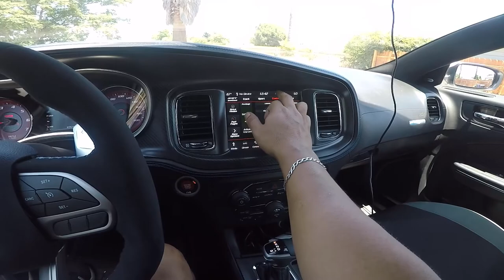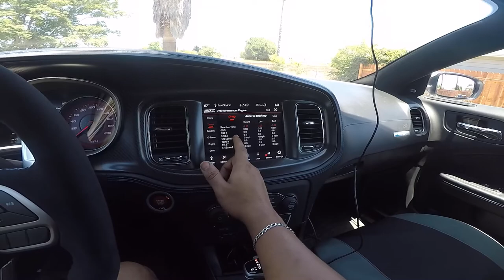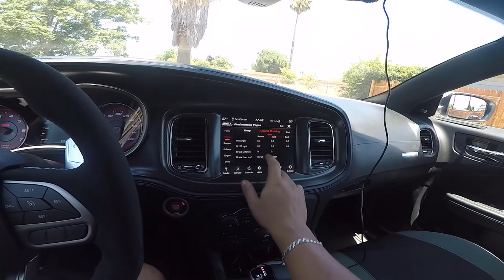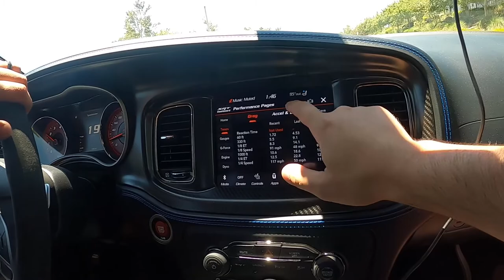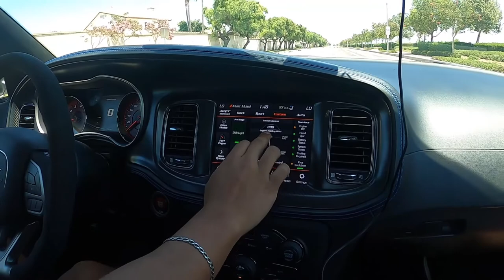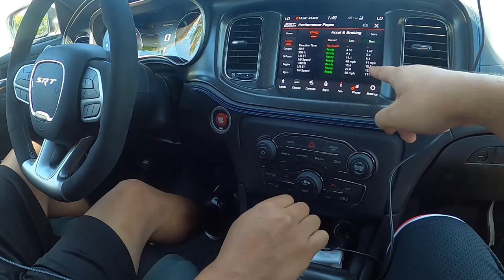What Can A Hellcat Do?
So today we finally broke in the engine so doing a couple of pulls and launched. Lets see what this baby can do